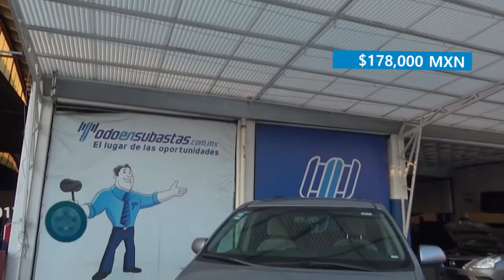Chécalo esta semana 15 de enero 2020